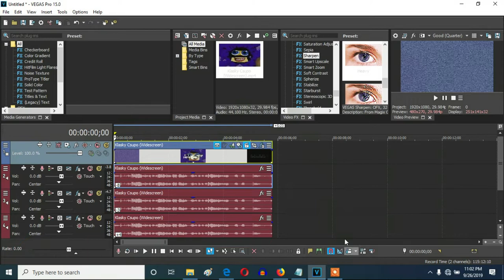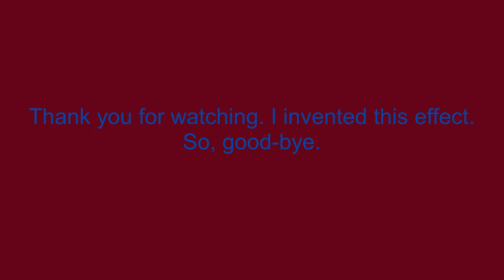How To Make My G-Major 20 On Vegas Pro (New Effect)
Let's make my new effect called my G-Major 20.